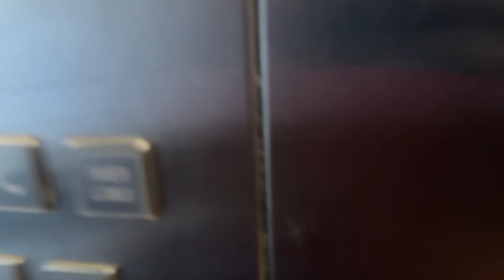Big Boss || పలవి || Prashanth || కలిసి ఈరోజు మొత్తం || Vunnanu...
Love u youtube team🙂